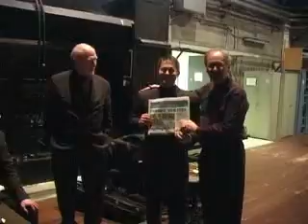2007 Canadian Brass MSU Backstage